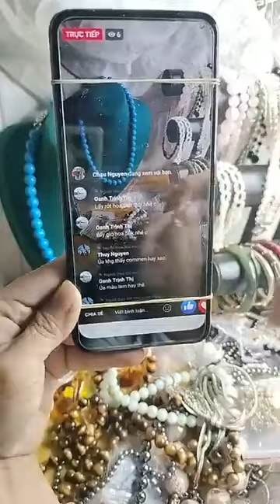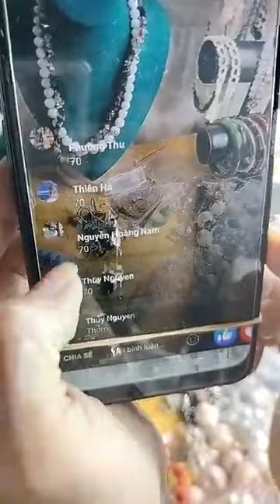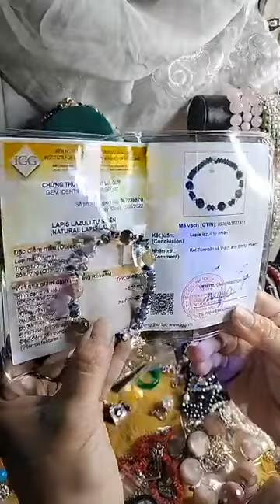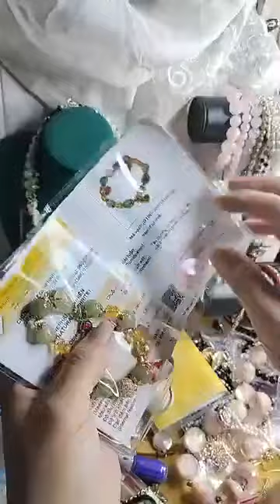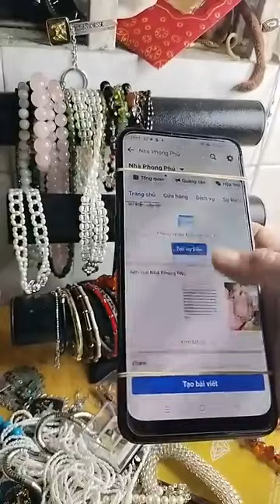E live ạ ｜ By Trang sức phụ kiện Nhà Phong Phú4065 Bàng Singapore Vlog